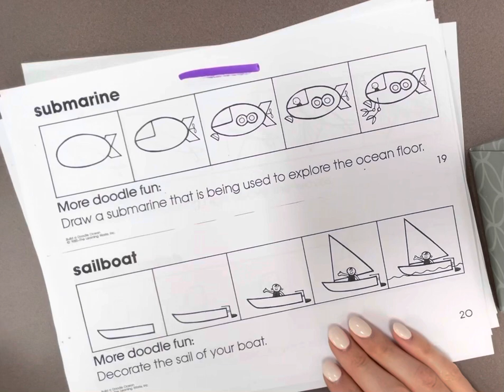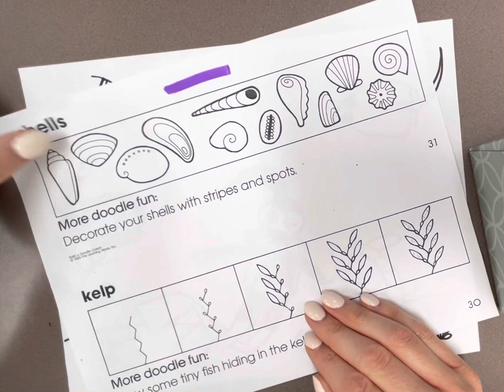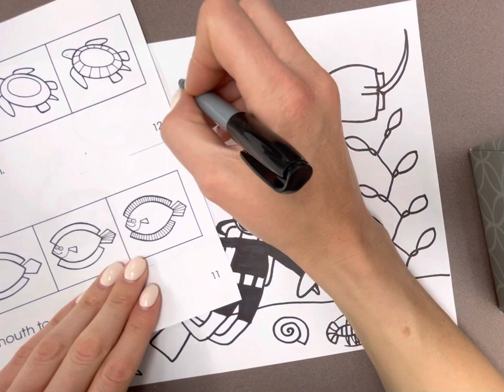Build a Doodle: Ocean